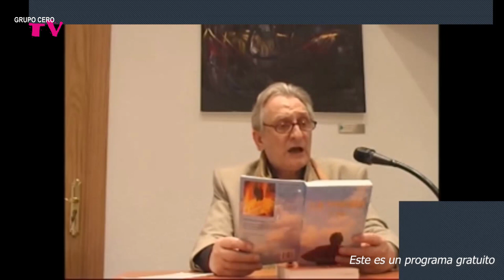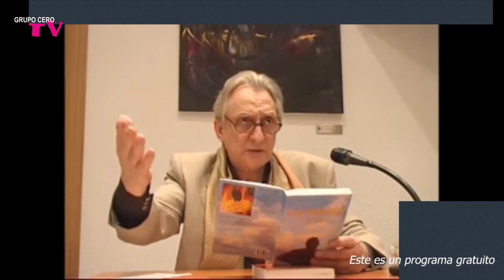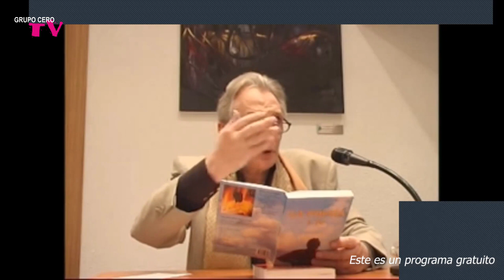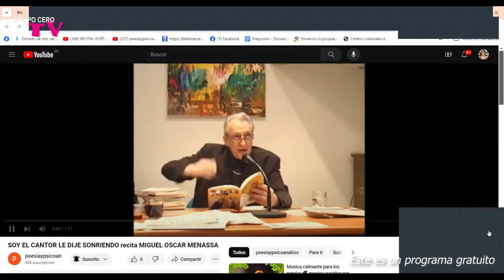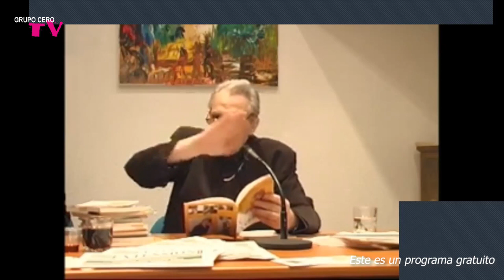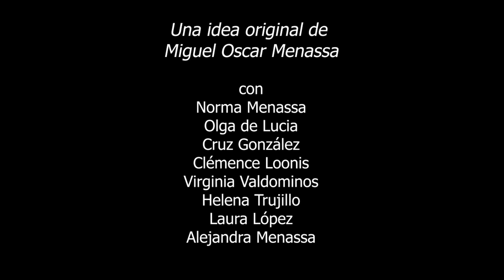250 POESÍA MÁS POESÍA: MIGUEL OSCAR MENASSA IN MEMORIAM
250 POESÍA MÁS POESÍA: MIGUEL OSCAR MENASSA IN MEMORIAM